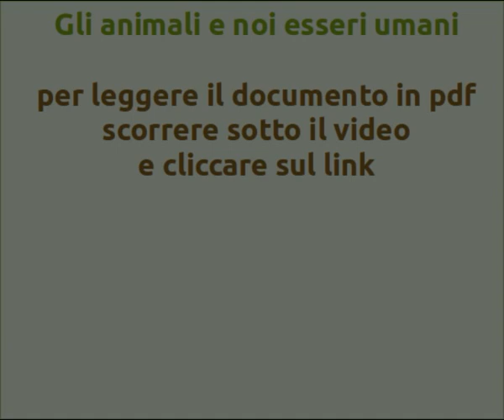Gli animali e noi esseri umani